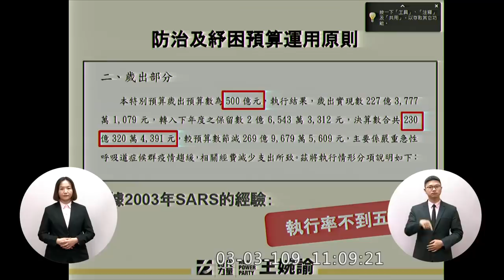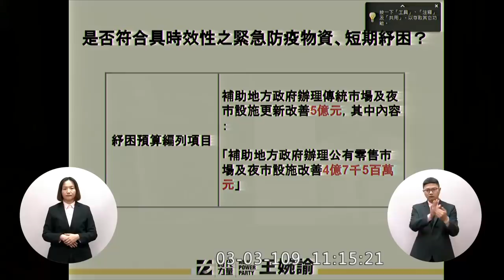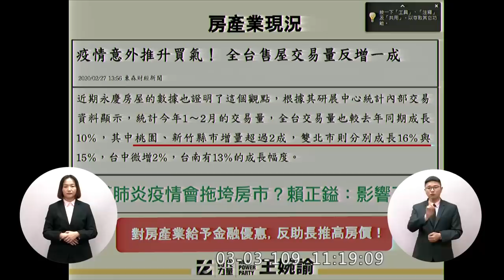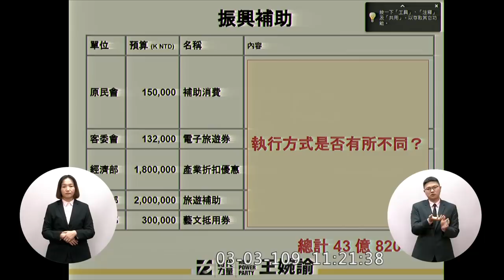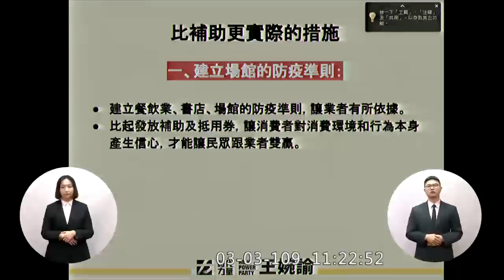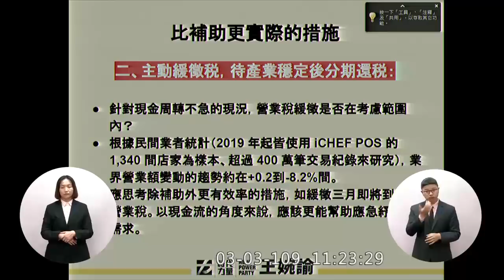小燈泡媽媽 王婉諭 質詢 蘇貞昌 武漢肺炎特別預算 完整一刀未剪 2020 03 03 【立法院演哪齣？】